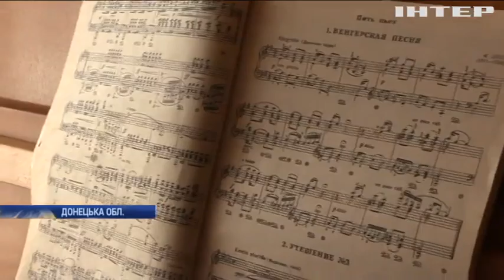У прифронтовій Красногорівці відновлюють музичну школу